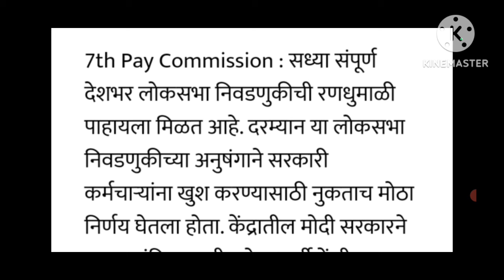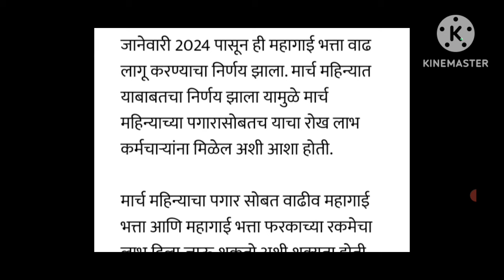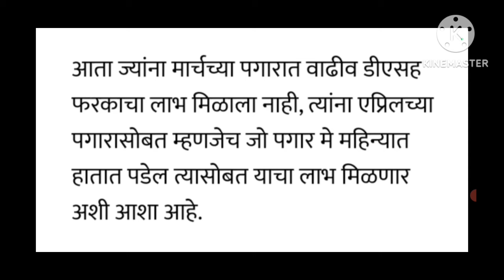पेन्शन धारक आणि सरकारी कर्मचाऱ्यांसाठी धक्कादायक बातमी!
लवकरच याबाबत निर्णय होणार!